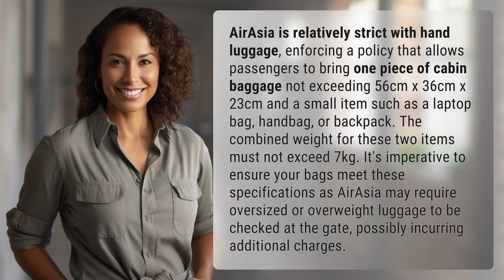How strict is airasia with hand luggage?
AirAsia Hand Luggage Policy: How Strict Are They? 👉 AirAsia Hand Luggage 👉 Find out how strict AirAsia is with their hand luggage policy and learn the size and weight restrictions you need to follow to avoid additional charges at the gate.

Laura S. Harris (2024, April 2.) How strict is airasia with hand luggage?
    🌐 AskAbout.video